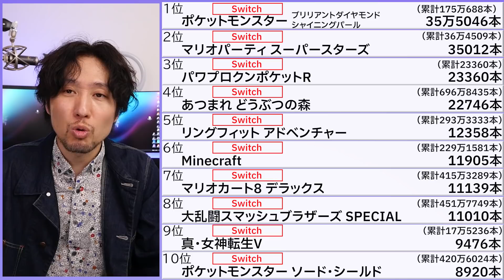ポケモンのリメイクって売れてるけれどこれでよかったのか？【週間ゲーム売上ランキング】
ゲームの売上ランキングを見てみんなでワイワイしましょう！
ポケモンのリメイクはめっちゃ売れてますが、リメイクの在り方に不満を感じている声がちらほら。リメイクはこれでよかったのでしょうか？